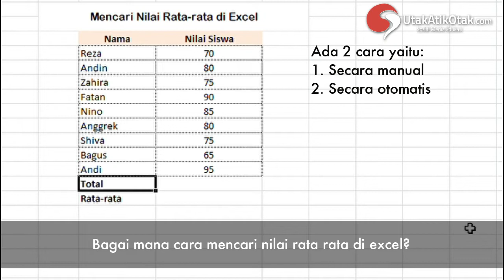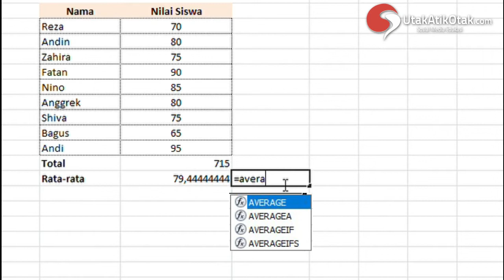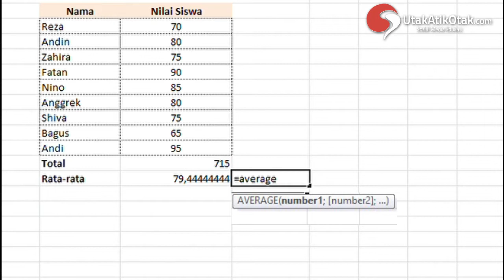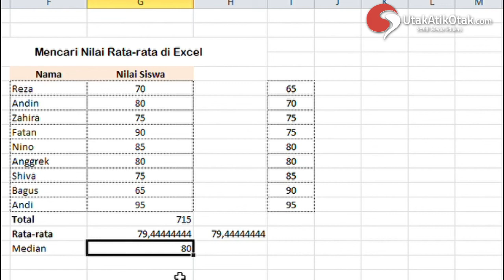MENCARI RATA-RATA di EXCEL MUDAH BANGET!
Menggunakan Microsoft Excel untuk mengolah angka memang gampang gampang susah, tetapi cara menghitung rata rata di Excel ternyata mudah, lho.

Dannnn.